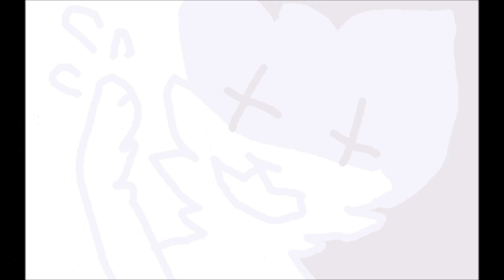quite not there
i made this for no reason at all!
please help i don't do descriptions
the song is you try best